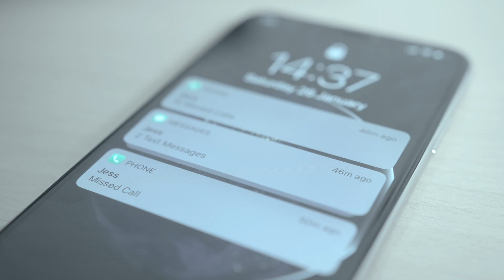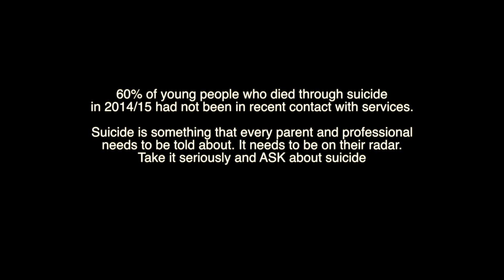How Serious is Serious Film